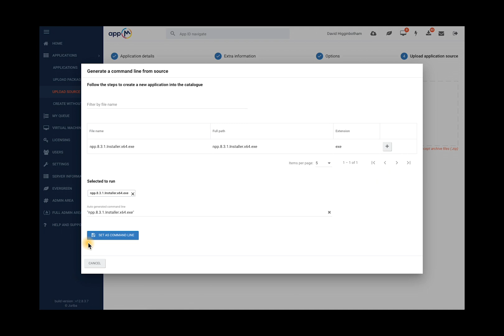How To Create New .intunewin Package for Microsoft Intune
Read more on The Rise and Rise of Microsoft Intune: Driving The Modern Workspace

Modern packages for Microsoft Intune require applications to be wrapped in .intunewin format, and tested for compatibility for your operating model. See how easy it is to automate the packaging process with Juriba.

In this video, we show you how to automate and create new .intunewin packages. Watch to learn how you can start packaging with automation by using Juriba’s AppM platform to support the move to Microsoft Intune today!